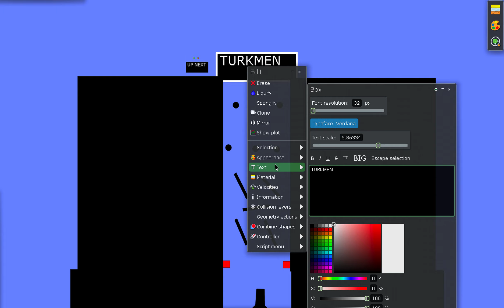Marble Race Tournament Episode 107 Monaco VS Turkmenistan